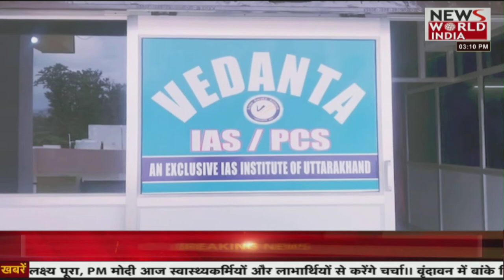यूपी उत्तराखंड की तमाम बड़ी खबरें यहां देंखे..।।